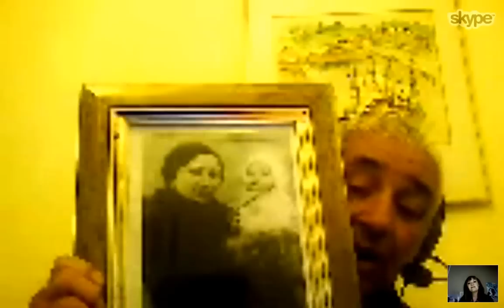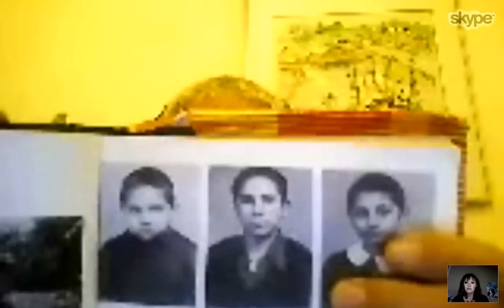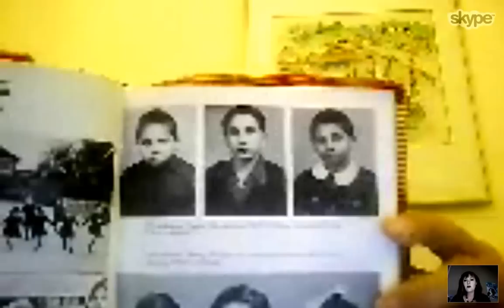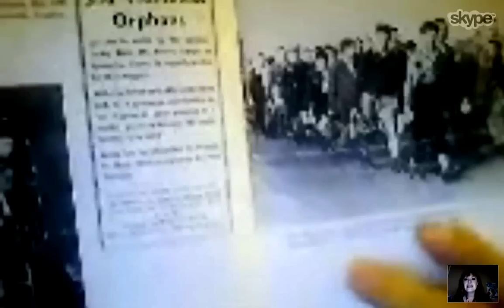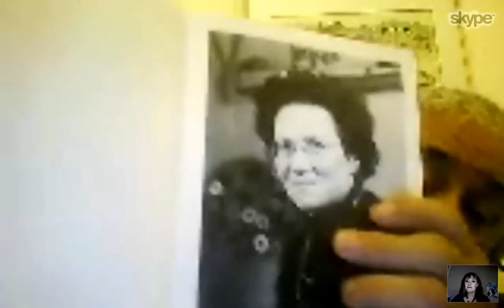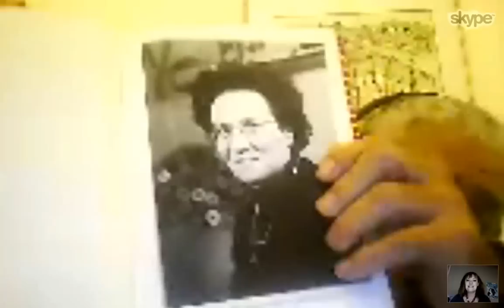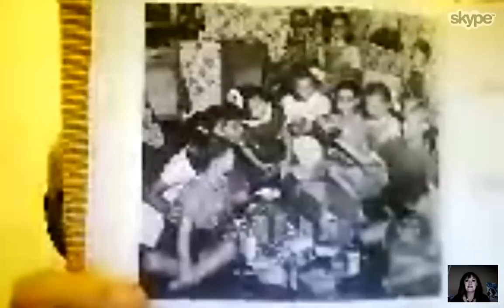Holocaust Skype Call 12-11-12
Our 6th grade had a holocaust survivor Skype in from Israel to share his experiences with the students. The students were reading Number the Stars by Lois Lowry.